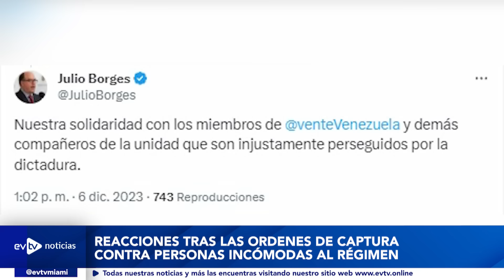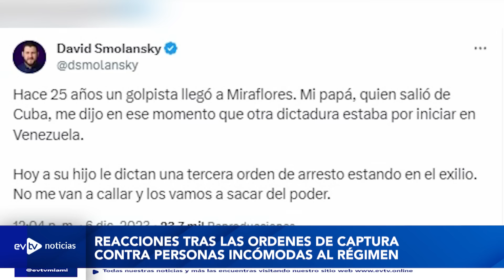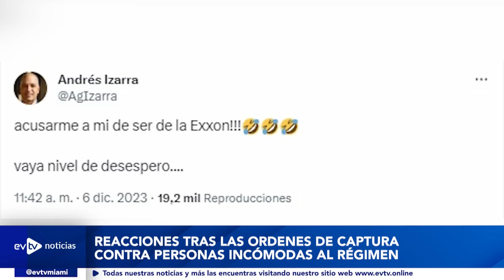"NO HAY NADA QUE RECURRIR", NO LA ESPEREN |EVTVnoticias Tarde | 12/06/23 1/3